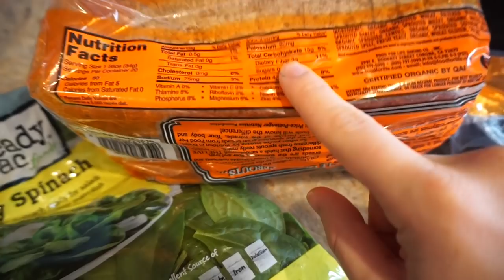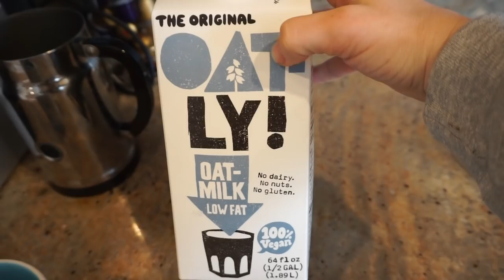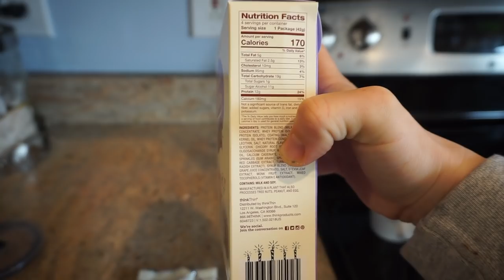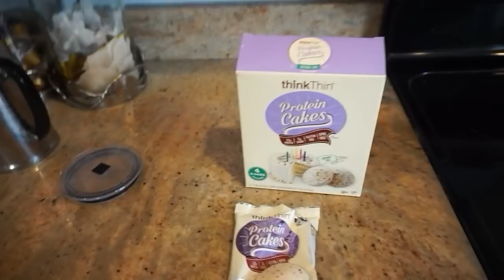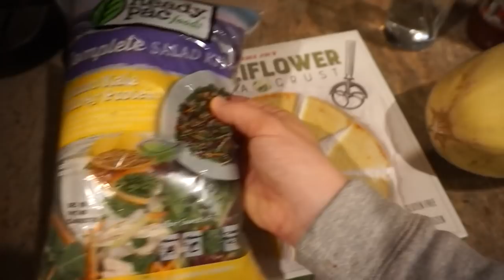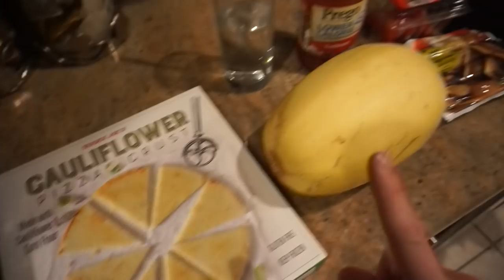WHAT I EAT IN A DAY Pregnant! Kosher, Vegan, Healthy Pregnancy Diet! SECOND & THIRD TRIMESTER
This is my 'what I eat in a day' pregnancy edition! I am on a healthy pregnancy diet so I'm sharing my kosher plant based meals with lots of vegan ideas. I hope you enjoy this 'what I ate Wednesday'!

Reusable Straws*

My Filming Equipment for All My Videos:

Sony Camera*